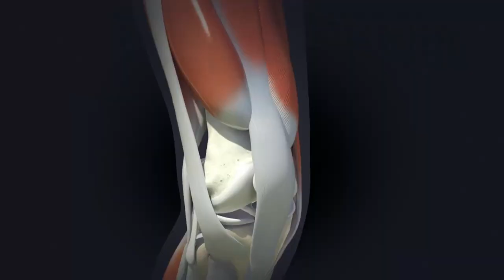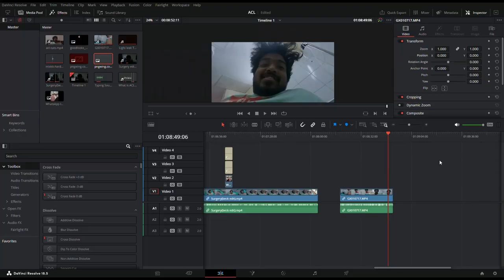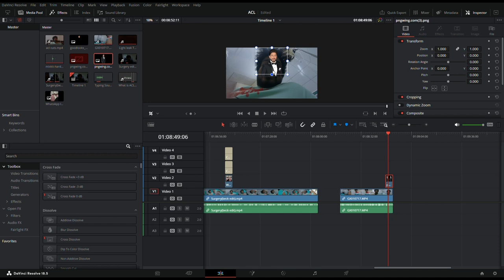SURGERY VLOG | ACL Reconstruction | AIIMS Delhi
2 months back while playing Football, I tore my ACL.This Vlog covers my Entire Surgery Experience from getting admitted to getting discharged from AIIMS Delhi.

My name is Neelayan Sikdar and I'm a Product Manager, Ex - Software Engineer at Amazon and a Graduate from IIT Kharagpur, trying to explore my passion.  Follow me for videos on Career, Sports, Travel and more podcasts with amazing people.

Stuff I use:

📱 Phone - Poco X3
💻 Laptop - Lenovo Ideapad 320
🎥 Gorilla Tripod
🎙️ Mic - Blue Yeti
⚫ Pop Filter
📷 Webcam: Logitech C922 Pro
🎧 Earphones - Sony MDR-EX150AP
👟 Football Shoes - Nike Magista Onda
🎸 Guitar - Cort KX Series
🎸 Guitar Processor - Boss ME-80